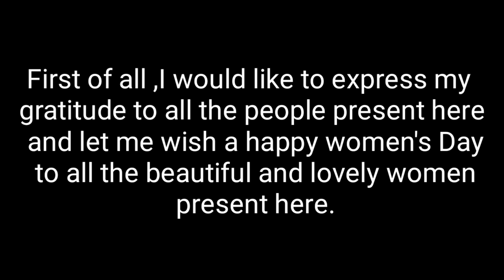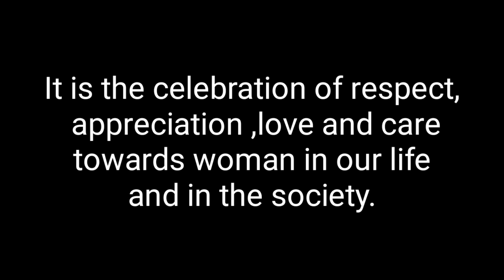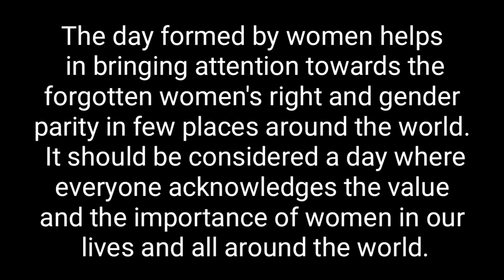Speech on international women's day in english || Short speech on women's day || Womens day Speech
Speech on international women's day in english

      Thankyou

problemsfacedbywomensinoursociety spech
womensday 2021
women's day speech in english
women empowerment speech
a very long paragraph on international womens day
challenges faced by women's today essay
elocution on the topic women empowerment...
english assignment prepare a speech on women empowerment
english speech about women
english speech on women's day
english speech women's day
english speech on women
essay about international women's day
explain world women's day
in future the world will be lead by women speech
international girls day speech
international speech in english
international women day english speech
international women's day 2022
international women's day 2022 speech in english